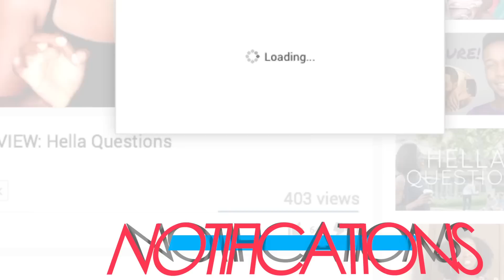Insecure Season 2 Episode 3: "Hella Open" REVIEW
This week, I'm taking on episode 3 of Insecure!